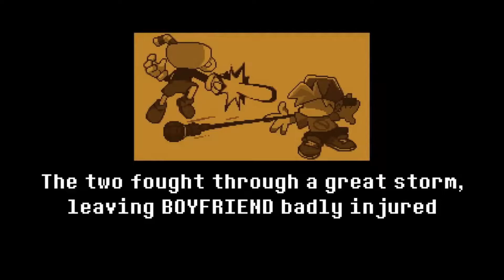FNF | Indie Cross | Pacifist Route | Hard | FC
I love how there's multiple endings you can get in the Sans week! It's just like Undertale. Also the cutscenes look so good! And I think Sans' voice is my favorite voice in the mod.